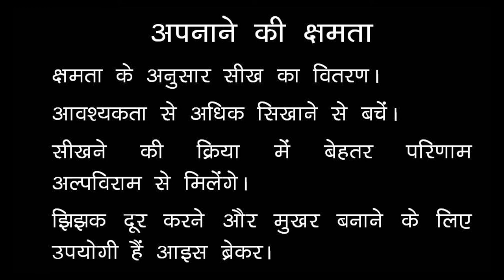MATHS PEDAGOGY Part 04 RIE BHOPAL NCERT /T-series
Learning by doing” is very effective methodology in teaching learning process as the experience gained meticulously, remains permanently affixed in the minds of the children .So innovative teaching aids & projects of math’s laboratory plays a vital role in the conceptualization process as recommended by NCF 2005 also.